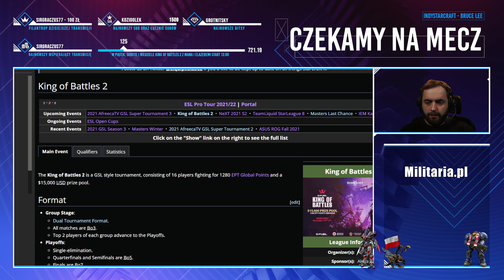Rajdy rycerzami po ekonomii - 1v1 - Age of Empires IV 4 - polski komentarz